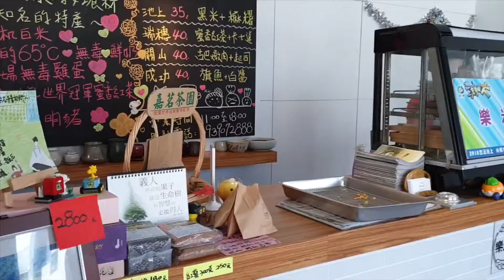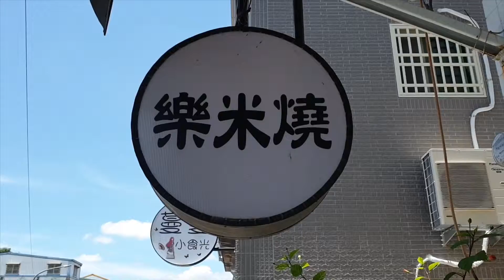《台東•食》池上米做的蛋糕|池上必吃美食|吃的健康米蛋糕～池上樂米燒（20190620）